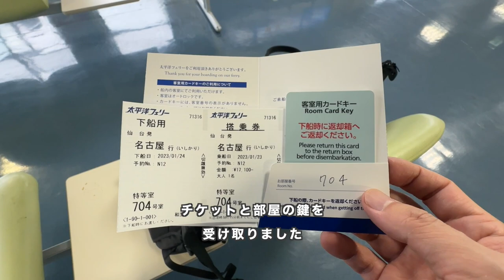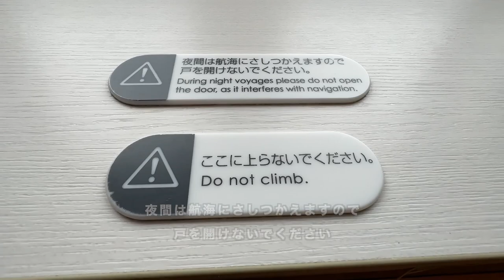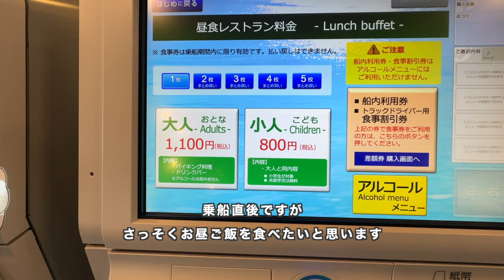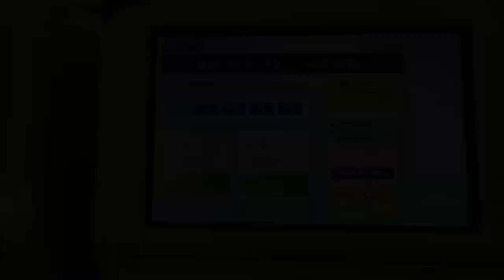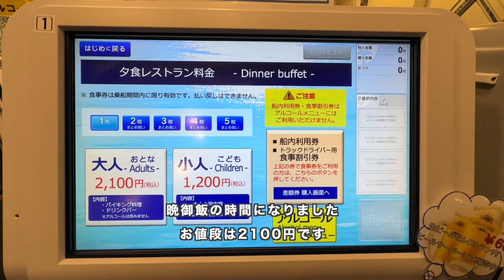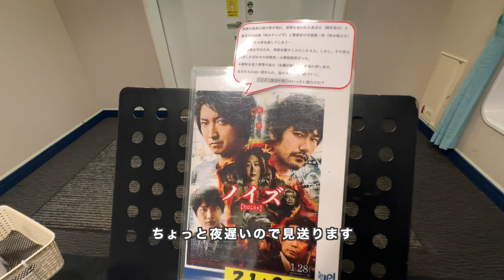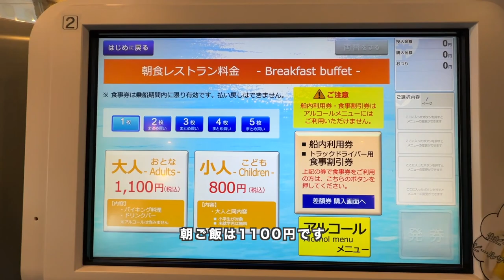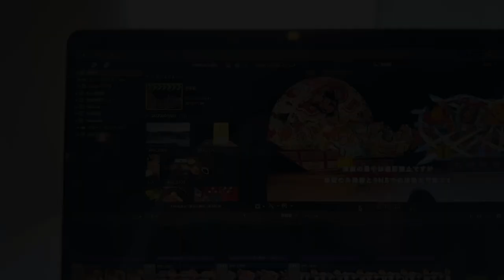フェリー旅#04 | 太平洋フェリーいしかりで仙台名古屋間を21時間30分の船旅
太平洋フェリーのいしかりに乗船しました。仙台から名古屋まで特等和室の個室タイプの部屋を選択しました。乗船中の昼食、夕食、朝食を全て船内のレストランで頂いて広々とした船内を気ままに散歩したりして快適に過ごすことが出来ました。

船の外に出て水平線を眺めて楽しみ、北から南に移動するにつれ少しずつ暖かくなっていくのを感じながら船旅を満喫する事ができました。

非常に旅をしている感覚を得られるのでフェリー旅は今後も継続したいと思います。

00:00 Introduction
00:21 仙台港フェリーターミナル
02:02 ルームツアー: 特等和室
05:57 食事1回目: 昼食ブッフェ1100円
08:40 食事2回目: 夕食ブッフェ2100円
11:47 食事3回目: 朝食ブッフェ1100円